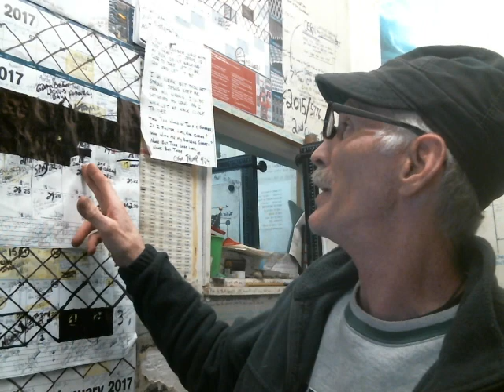THAT GREAT DAY is NOW!!!!!!!!!!!!!!!!!!!!!!!!!!!!!!!!!!!!!!!!!!!!!!!!!!!!!!!!!!!!!!!!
Brother's and Sister's Matt. 16:4 and the SIGN of Jonah, and Matt. 27:50-53 have been Identified with each other as TYPE AND SHADOW fulfillments in Parallel! Jonah was swallowed by the Great Fish, and was in the belly of the Fish 3 days and Nights, Jesus was in the belly of the Earth for 3 Days and Nights! Jonah walked into Nineveh, and told these Gentiles they had 40 days to Repent! They Did! Jesus, was Raised from the dead on the 3 day and walked this earth for 40 days! john 14:12 Jesus told of those Believing on Him would do GREATER things Than He Did! Seems that 40 days might be when we are Going to do these Greater things! If we are as 1st Cor. 15:51"Behold, I show you a mystery; We shall not all sleep, but we shall all be changed": If we are Changed on "First Fruits" which is Resurrection Sunday/ April 16th then counting 40 days brings us to May 25, 2017 Assentation day when Jesus ascended! ( I said Resurrection day in the Video, Sorry.) but it is Assentation day, May 25! 10 More days from the time we would Leave after having been here on earth 40 in our Glorified Bodies, Brings us to the 70th Feast of Weeks/ shä·vü'·ah, of Daniel 9:24!!! and That day is June 4th ! and June 5th the 2nd day of the Feast is the First day of the WHEAT harvest, which is harvested with the TRIBULUM TOOL. So the First day of the First fruits of the Wheat Harvest will happen in the Tribulation ! That being June 4th or 5th and the COMPLETE FULFILMENT OF THE 70 Feast of weeks since Israel became a Nation in 1948!